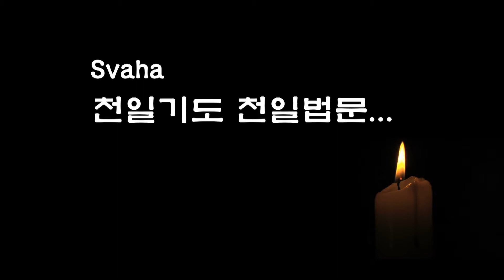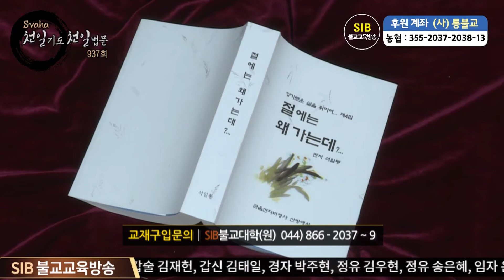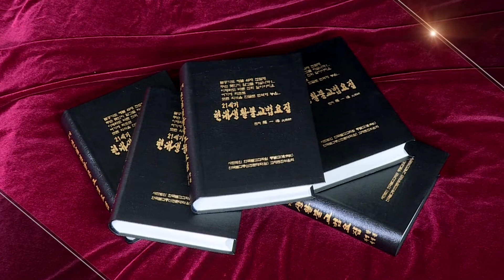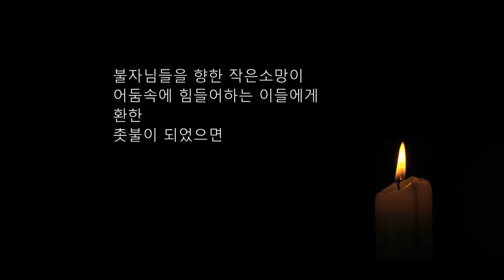자성을 찾는 Svaha 천일법문 제 937 회... 한 마음만 잘 다스리면 어떠한 악업중죄도 없앨 수 있고...